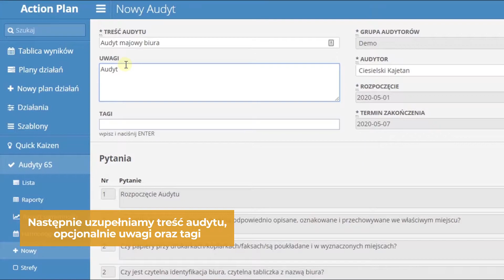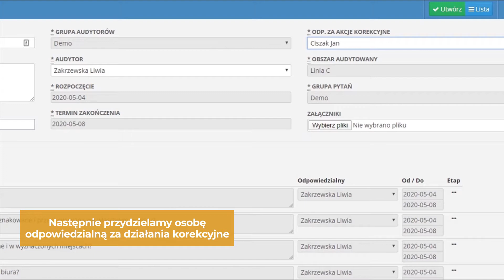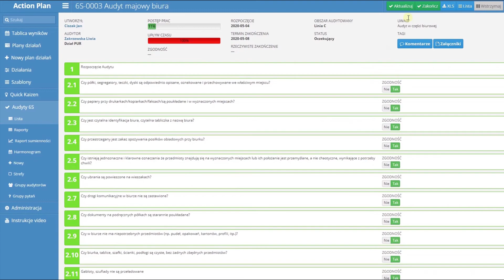Wprowadzenie do Action Plan | Jak wprowadzić audyt jednokrotny? [PL]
Action Plan umożliwia wygodne harmonogramowanie audytów - niebawem zamieścimy stosowną instrukcję  na ten temat. Możliwe jest jednak wprowadzenie audytu jednorazowego na wybraną datę. Na niniejszym filmie pokazujemy jak to robić.